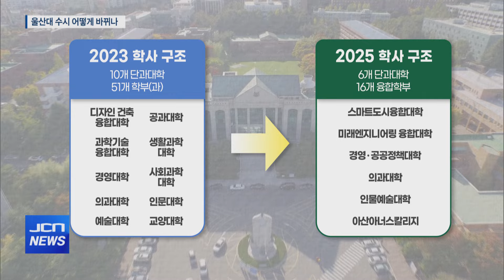'글로컬대학' 울산대..수시모집 바뀌는 점은?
(앵커)
울산대학교가 교육부의 '글로컬대학30' 사업에 최종 선정된 지
어느새 8개월여가 지났는데요.

지난 4월 글로컬대학 사업의 일환으로
학사구조가 융합대학 체제로 개편됐고,
오는 9월엔 개편 이후 첫 수시모집을 앞두고 있습니다.

이번 수시모집엔 어떤 점이 바뀌었는지
박영훈 기자가 살펴봤습니다.

(기자)
지난해 11월 교육부의 '글로컬대학30' 사업에 최종 선정된 울산대학교.

글로컬대학 사업 중 하나로 지난 4월 학사구조가 전면 개편됐고,

(CG IN) 현재 10개 단과대학 51개 학부 체계에서
이번 2천25학년도 수시모집부턴
6개 단과대학 16개 융합학부 단위로 개편돼 모집이 진행됩니다.

융복합된 학부와 자율전공대학인 아산아너스칼리지에 입학한 뒤
원하는 세부 전공을 선택하게 되는 겁니다. (OUT)

(작은 CG IN) 울산대의 내년 총 모집 인원은
내년 적용되는 의대 증원분 70명을 포함한 2천723명.

의대 증원분을 제외하면 총 모집 인원은 기존과 동일합니다.

이 중 수시모집 인원은 2천597명으로 95.4%에 달합니다. (OUT)

특히 기존엔 학과별로 모집인원이 정해져 있던 것과 달리
내년부턴 융합학부 내에서 정원에 한정되지 않고
전공을 자유롭게 선택할 수 있습니다.

(인터뷰) 정진민 / 울산대학교 입학처 입학팀장
입학 후 학부 내 개설된 전공(트랙)을 100% 선택 가능합니다. 또한 신설된 아산아너스칼리지 자율전공학부로 50명을 선발하며, 입학자 전원에게 4년 전액 장학 및 다양한 혜택을 제공하고, 일부(의예·간호학·건축학) 학과를 제외한 희망하는 전공을 100% 선택할 수 있습니다.

복수전공 또한 특별한 조건 없이 원하는 전공을 선택할 수 있게 돼
융합 인재로 성장할 수 있는 기회를 제공합니다.

울산대는 오는 9월 9일부터 13일까지
닷새간 인터넷으로 수시모집 원서를 접수받은 뒤
전형별로 오는 11월부터 최종합격자를 발표할 예정입니다.

JCN 뉴스 박영훈입니다.